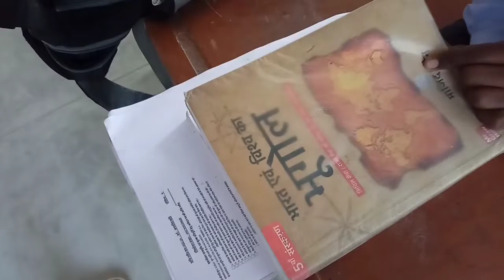my College topper student || nsp vlog.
searching keywords 🔥👍

my first vlog training
how to viral my first ulog
my first vlog viral trick 2022
my first Vlog og thumbnail
my first blog video kese banaye
my first vlog video viral kese kare
my first vlog
my first vlog ogs
my first Vlog on youtube my first vlog og viral
my first ulog training
how to viral my first vloq my first vlog viral trick 2022
my first blog thumbnail
my first blog my first vlog in hindi
my first vlog video kese banaye
my first blog og my first dogs
my first vlog og on youtube my first vlog viral
how to viral my first vlog og
my first vloq viral trick 2022
my first Vlog video kese banaye my first vlog video viral kese kare
my first ulog

To quiys mera name Punit Kumar maurya hai me Sonbhadra  jile ke chote se gaw se hu mujhe aage jane ke liye aap sabhi ke pyar or sport ki bahut jyada jarurat hai to mujhe jyada se jyada sport kare

keyboard 👇👇👇

my first vlog on youtube my first vlog viral
how to viral my first vlog my first vlog viral trick 2022
my first blog my first blog in hindi
how to viral my first vloq
my first vlog video kaise banaye my first vlog video viral kaise kare
my first vlog in youtube my first vlog ke liye thumbnail kaise bnaye
my first vlog kaise edit kare

"myfirstvlog

my first vloq video kese banaye
my first vlog ke liye thumbnail kese bnaye
my first Vlog kaise viral kare

my first vlog family Vlog
my first vlog cute couples Vlog my first vlog viral trick 2022
my-first-viral Vlog my-Vlog-hindi-Vlog
my first vlog log
my first Vlog training me kese gya my first vlog video viral kese buaa
my first vlog village Vlog my first ulog training Vlog dekh lohow to edit my first vlog

NSP VLOG